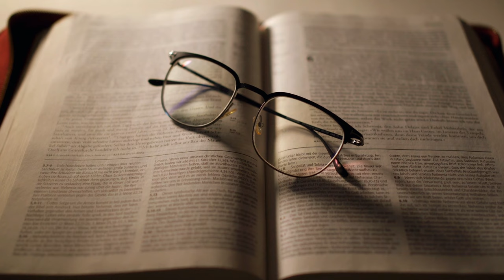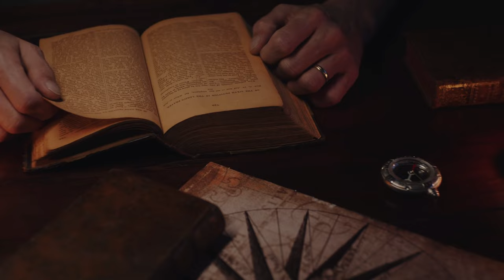9 BIBLE VERSES THAT WILL CHANGE YOUR ENTIRE LIFE | 9 POWERFUL VERSES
Embark on a transformative journey with Celestial Chronicles as we uncover 9 Bible verses that hold the power to change your entire life. From finding peace in the chaos to discovering strength in vulnerability, these scriptures offer guidance, hope, and a new perspective on life's challenges. Dive deep into the wisdom of the ages and let these powerful verses guide you through life's twists and turns. Don't forget to join the conversation and share which verse resonates with you the most.